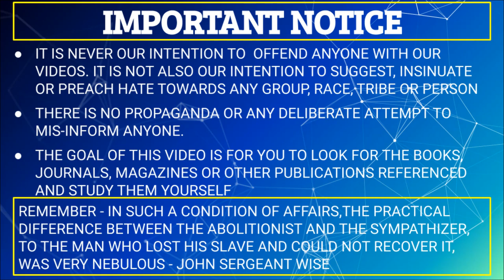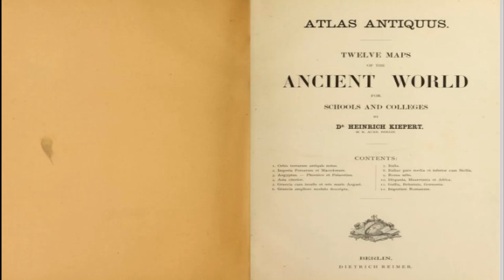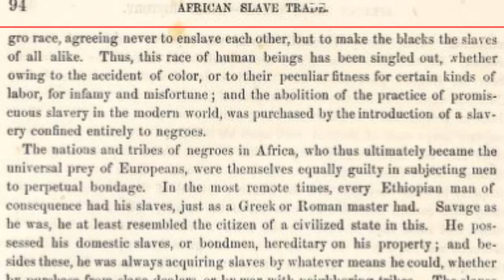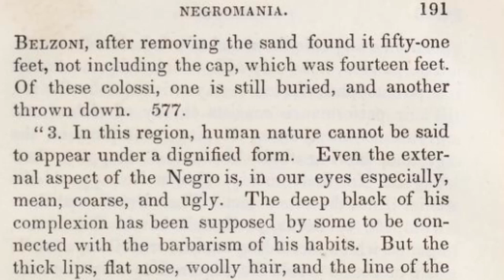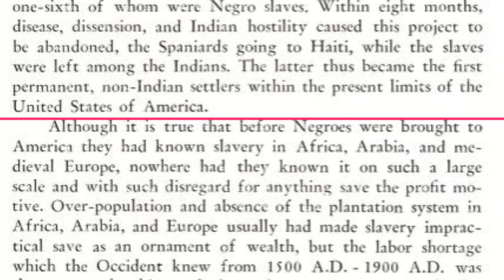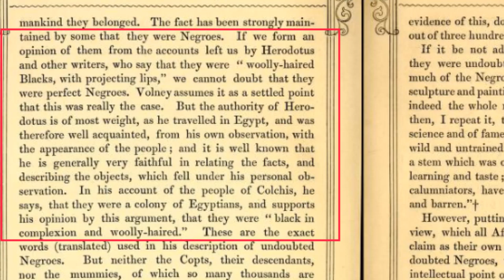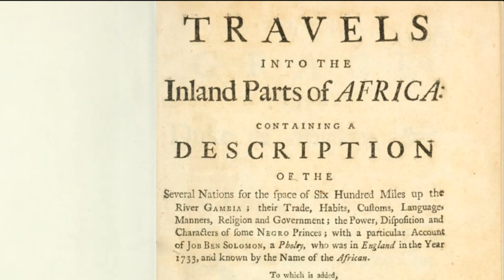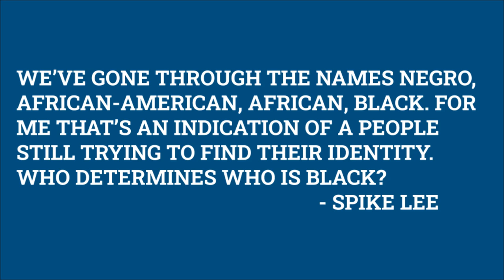Structured Slavery for Negroes -A Reply(1)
In continuation of the Structured Slavery for Negroes series, we had to issue a response video to a comment from one of the aborigine wannabes. Remember the slave master working through some of their brainless foot soldiers are now claiming that the Slave trade did not happen and that the so called African Americans formerly called Black Americans and before then Coloureds etc are now indigenous native Americans.

They create videos and music to buttress their lies?

Please watch the video and remember to leave comments especially where you disagree. We welcome criticisms.

REFERENCES‌ ‌
Armistead, W. (1848). A tribute for the negro: Being a vindication of the moral, intellectual, and religious capabilities of the coloured portion of mankind; with particular reference to the African race. Lulu. com..
Morton, S. G. (1842). An Inquiry Into the Distinctive Characteristics of the Aboriginal Race of America:
Equiano, O. (1789). The interesting narrative of the life of Olaudah Equiano.
Cugoano, O. (1787). Thoughts and Sentiments on the Evil and Wicked Traffic of the Slavery and Commerce of the Human Species.
Woodson, C. G. (1922). The Negro in our history. Associated Publishers.
Williams, G. (1897). History of the Liverpool Privateers and Letter of Marque: with an account of the Liverpool Slave Trade.
Kiepert, H. (1869). Ancient Atlas .
Geographus, A. or, a Compleat System of Geography. Ancient and Modern, 5, 1711-17.
Blake, W. O. (1860). The History of Slavery and the Slave Trade, Ancient and Modern.
Dowd, J. (1907). The Negro races: a sociological study (Vol. 1). Macmillan.
Moore, F. (1738). Travels Into the Inland Parts of Africa: Containing a Description of the Several Nations for the Space of Six Hundred Miles Up the River Gambia... with a Particular Account of Job Ben Solomon, a Pholey, who was in England in the Year 1733, and Known by the Name of the'African'. To which is Added, Capt. Stibb's Voyage Up the Gambia in the Year 1723, to Make Discoveries... Also Extracts from the Nubian's Geography…
Drummond, P(1862) The War in America. Negro Slavery and the Bible. A Politico-religious Essay.
Thorpe, E. E. (1961). The Mind of the Negro: An Intellectual History of Afro-Americans. Ortlieb Press.
Benezet, A. (1788). Some historical account of Guinea. BoD–Books on Demand.